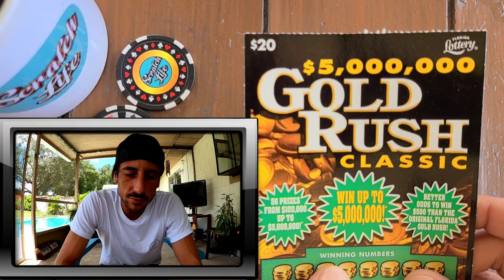Found a 10X and then this Happened!!!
Bought a $20 Goldrush Classic Scratch off ticket from the Florida Lottery and this happened!!